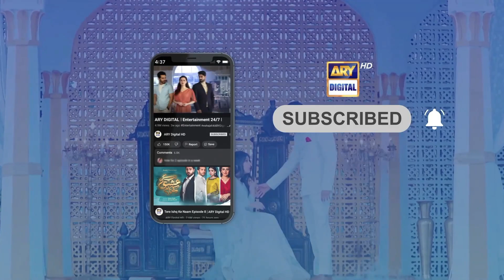Kya mard Rou nahi sakta? Jaisay Aapki Marzi | Dur e Fishan | Mikal Zulfiqar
Cast:
Dur-e-fishan Saleem
Mikaal Zulfiqar
Ali Safina
Kiran Malik
Javed Sheikh
Ali Tahir.